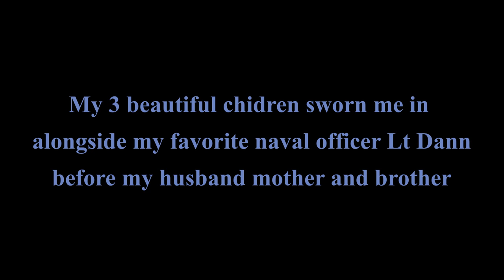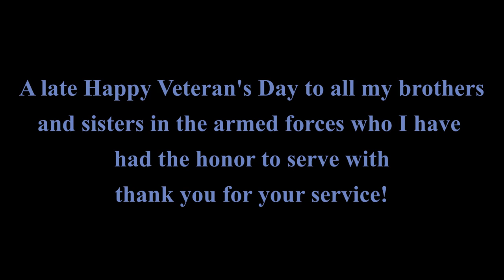Navy Reenlistment Vlog | 6 More Years | World's Finest Navy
Welcome! You are tuned into the Dunklin Family shenanigans!
-The Dunklins